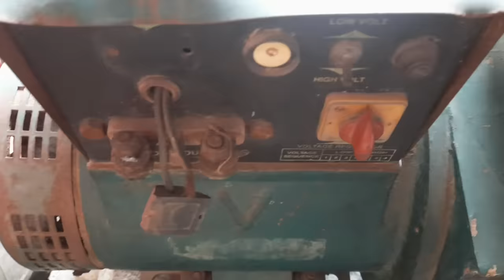generetor bajar 3 से 15 केवी एसी डीसी वेल्डिंग सेट जनरेटर 16 हजार में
यह जनरेटर बाजार उत्तर प्रदेश में खुर्जा शहर से जेवर जाने वाले सड़क मार्ग पर है। निकटवर्ती रेलवे स्टेशन खुर्जा जंक्शन है। यमुना एक्सप्रेसवे जेवर से दूरी मात्र 12 किलोमीटर है। किसी भी दिन आ करके यहां से लोड ट्राई जरनेटर खरीद सकते हैं। जनरेटर गोदाम के मालिक का नंबर वीडियो में वह स्वयं बता रहा है। ध्यान से सुने और पूरा वीडियो देखें।